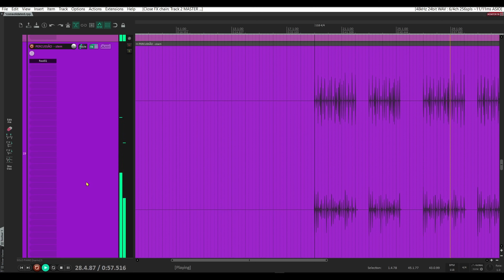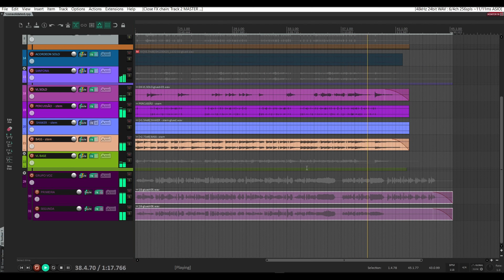Gravação de Guias para Compositores #101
tenha acesso a mais de 3.800 VS Profissionais na hora, 25.000 Playbacks Premium e ficará 1 ANO RECEBENDO LANÇAMENTOS GRÁTIS (sem custo adicional) e mais 12 brindes incríveis.
Composição: Caio Monteiro/Diogo Maresana/Rick Germanno✍🏻

Se gostou do vídeo Contribua com o canal deixando um Valeu estarei trazendo mais conteúdos dessa qualidade...
PIX para contribuição com o canal: 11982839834
🔻 Blog de Vendas: